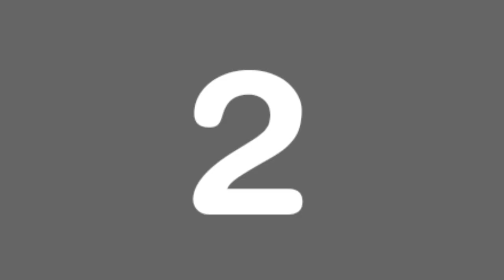Tomas's Birthday Song | Video Music Oficial | The Caine and Bubble Show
Season 1 - Episode 3: Tomas's Birthday
(Airing, The PocoFan Channel)

Happy Birthday! to @TomasElRatónDeTismey!